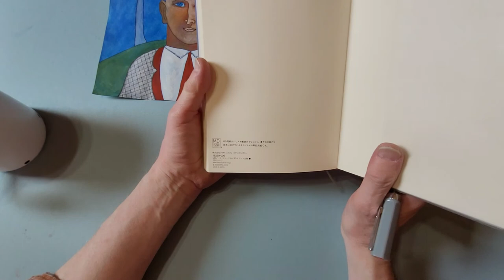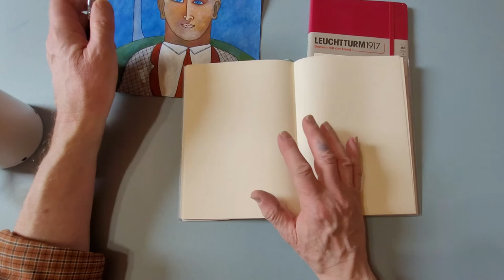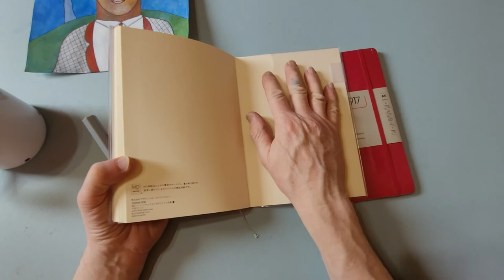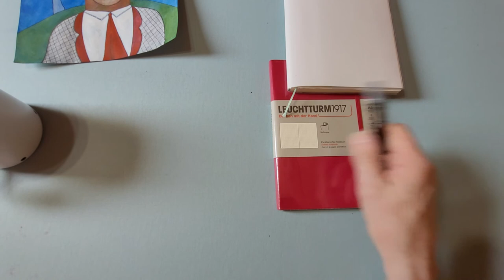Fountain pen vlog while drawing #3. And a question. Screw caps or pull caps?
In this video, I wonder aloud about the great screw caps versus pull caps debate, and I also get into a bit of ASMR while stating my personal preference.